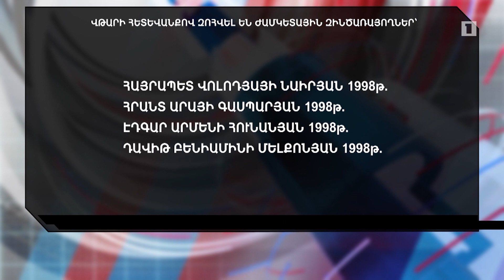Պատահարի հետևանքով մահացել են 4 ժամկետային զինծառայող